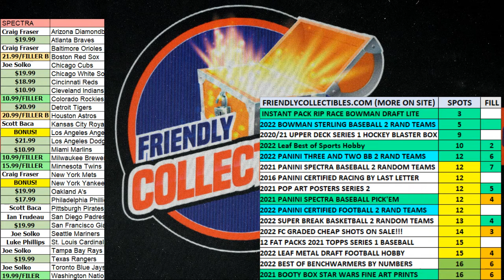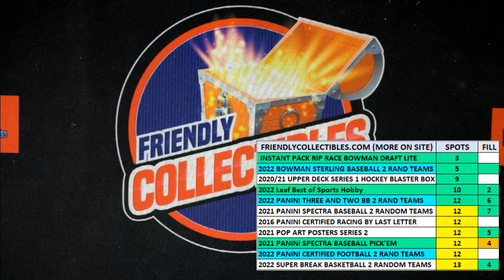2022 Bowman Sterling Baseball Hobby FILL A ID 22STERLING101